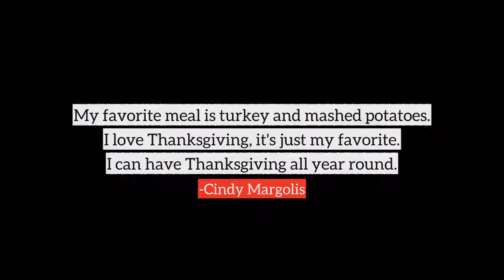Cindy Margolis top Quotes, best quotes from Cindy Margolis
Following are the few quotes from Cindy Margolis, in this video
1) My favorite meal is turkey and mashed potatoes. I love Thanksgiving, it's just my favorite. I can have Thanksgiving all year round.
2) Being a mother is the most amazing thing that has ever happened to me in my life.
3) A good photographer can make you look incredible, even when you're not feeling very sexy.
4) I married the man of my dreams in 1998.
5) Having inner beauty is something you develop on your own, and I like to think I have that.
6) I hope every woman out there who wants to be a mother and is suffering with infertility, will explore all the options and know that if you choose the science route, it is okay.
7) I really did put up all my wedding pictures on my website. And I swear to you, my wedding pictures got downloaded just as much as my bikini pictures.